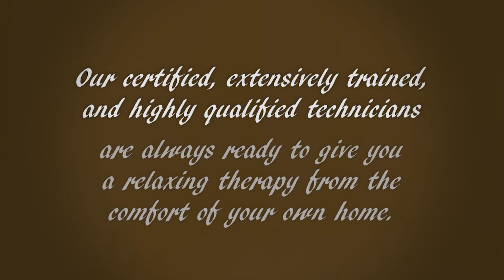Pamper Patrol Mobile Spa - Servicing the Entire Quezon City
Landline 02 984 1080; Globe 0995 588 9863; Smart 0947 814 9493 or book

Tired? Stressed? Get ready to get spoiled…

Servicing the entire Quezon City, Pamper Patrol Mobile Spa is just a call away from revitalizing your body and soothing your tired muscles.

Our certified, extensively trained, and highly qualified technicians are always ready to give you a relaxing therapy from the comfort of your own home.

We offer blissful massage therapies, luxurious body scrub treatments, invigorating foot spa, and mani pedi services.

Book now by calling 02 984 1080; Globe 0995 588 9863 and Smart 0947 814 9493.

Pamper Patrol Spa - Turn your home into your own private, relaxing spa.